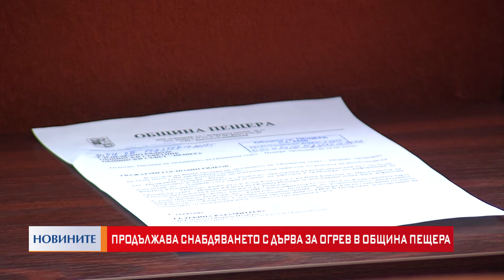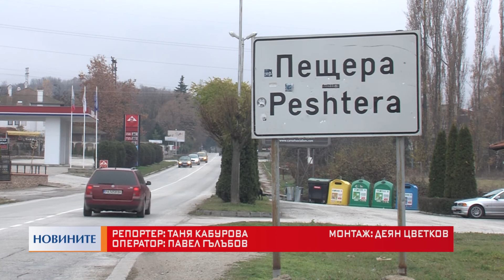Продължава снабдяването с дърва за огрев в община Пещера